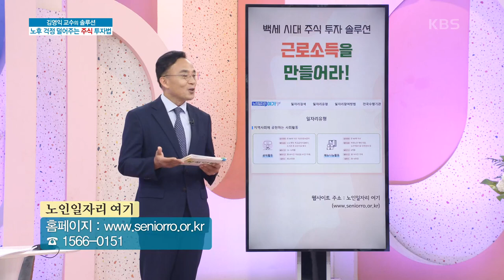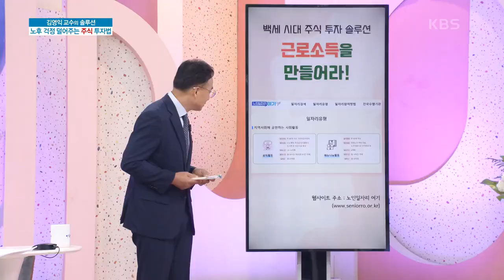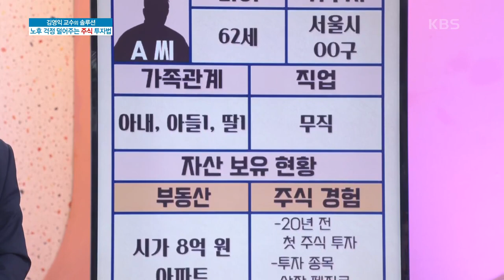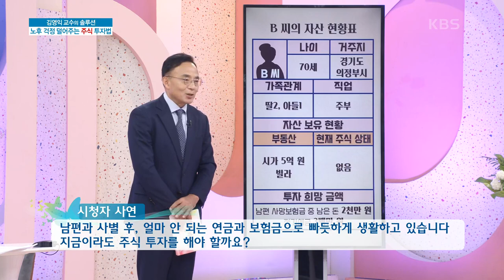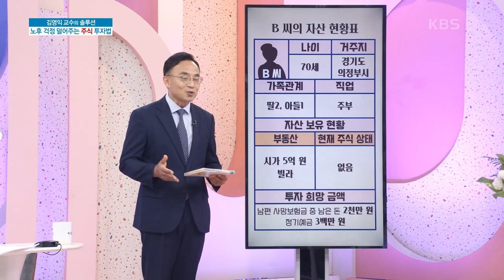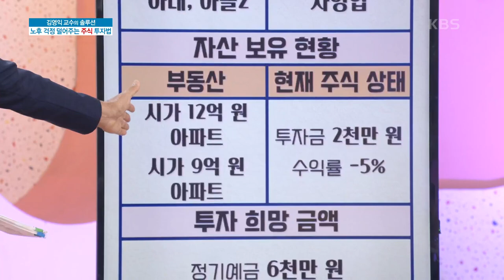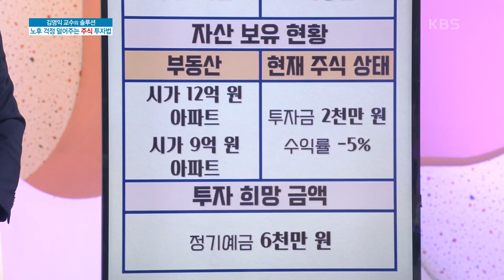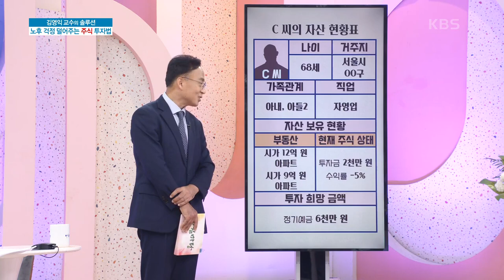[아침마당] 김영익 교수의 솔루션! ‘노후걱정 덜어주는 주식 투자법’ KBS 210909 방송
[슬기로운 목요일] 30년을 내다 보는 100세 시대 주식 투자법

김영익 교수의 솔루션! ‘노후걱정 덜어주는 주식 투자법’

퇴직금으로 어떻게 투자할지 잘 모르겠습니다?
노후자금의 20~30% 투자
근로소득을 만들어라!
저성장 저금리 시대 지속적인 근로소득 창출 필요
feat.노인일자리 여기 누리집

남편과 사별 후, 연금와 보험금으로 빠듯한 생활..
지금이라도 주식 투자해야 할까요?
공부해야 성공투자한다~
내년 하반기 주가 조정 거치고 급락할 가능성이 있으니 지켜보라는 전망

최근 주식을 시작한 68세 남성, 유명 회사 주식을 샀는데
수익률이 계속 떨어지고 있어 답답합니다?
부동산 자산에 비해 주식 비중은 적은 케이스
부동산 시장, 내년부터 하락할 것으로 예측하는 김영익 교수